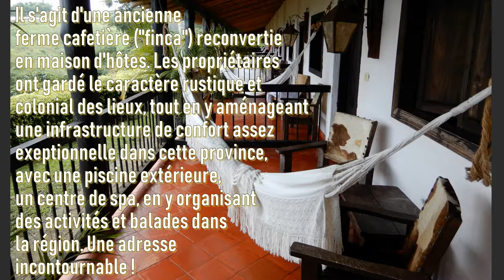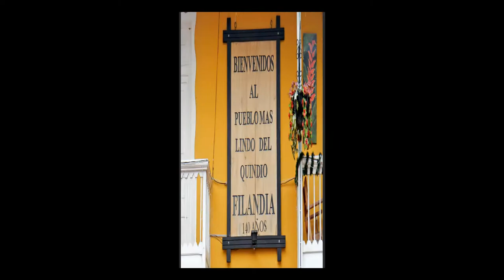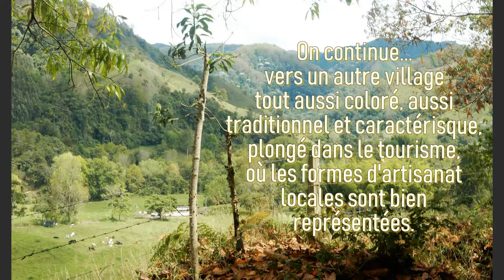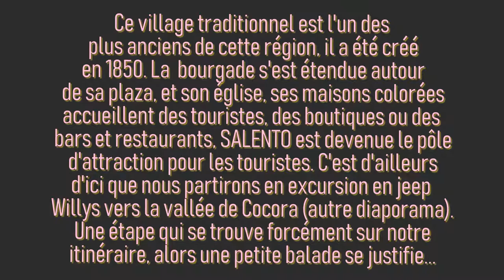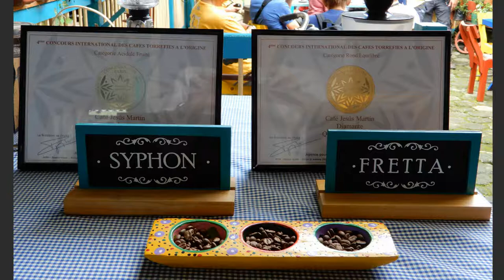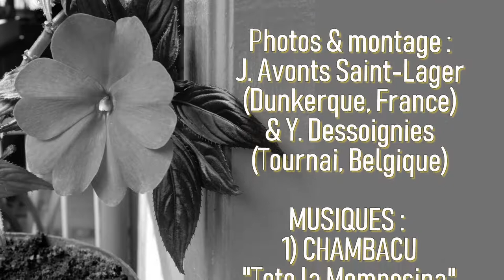colombie Région du Café, Filandia et Salento